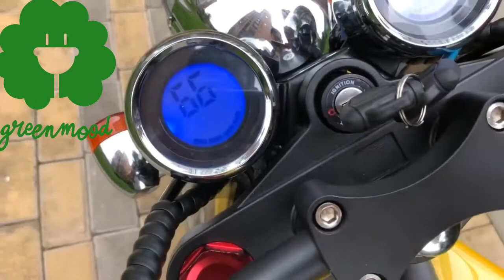Again Extreme Electric Chopper by Green Mood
Another video where we show you these marvelous e-scooters.